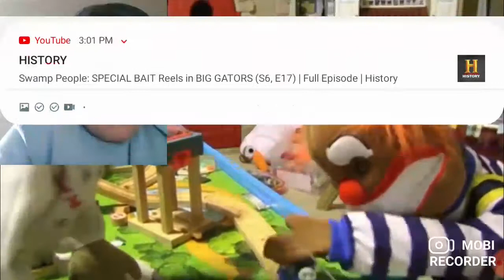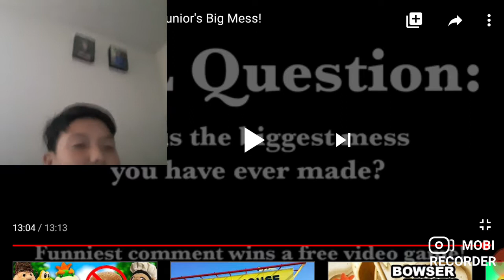SML reaction balser junior big mess